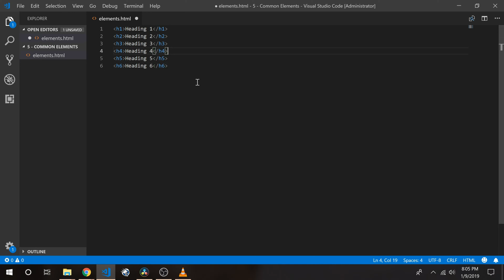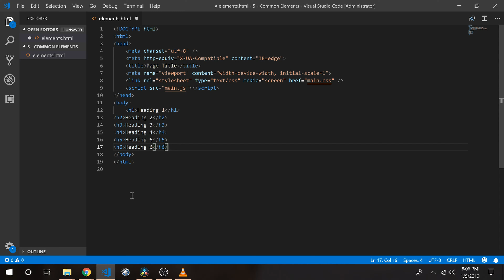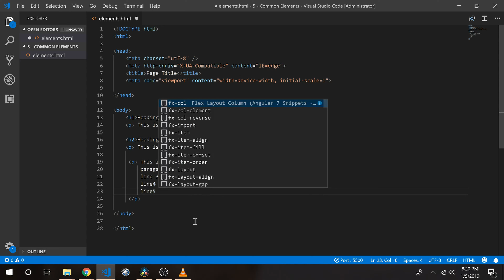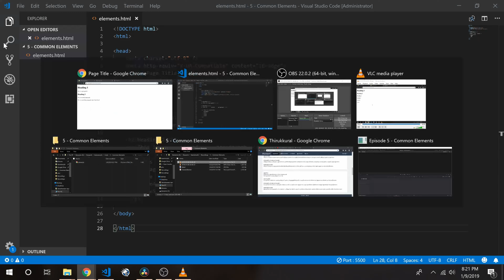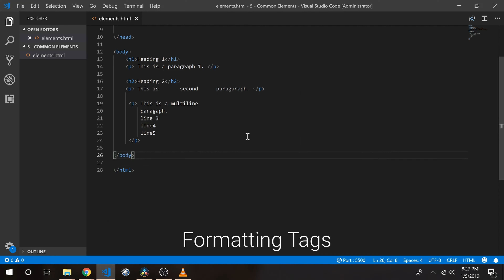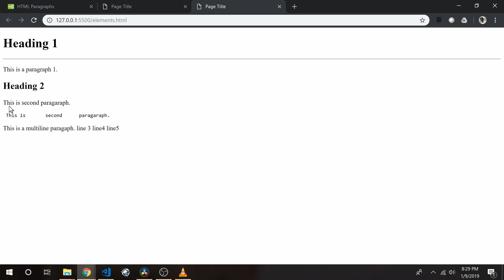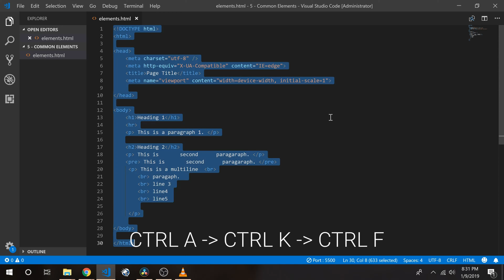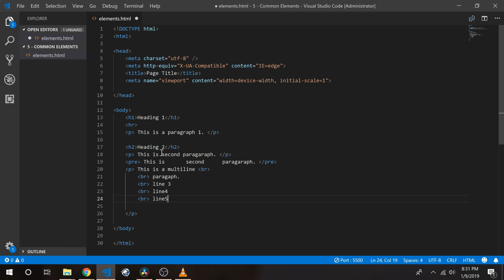Tutorial 5 || Common HTML Elements| Web Development in Tamil || Kanini Mozhi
Session 5- Some common HTML elements like heading, paragraph, formatting tags that are used under body tag.

Want to create your own stunning web sites and become a full stack web developer? A step by step guide to learn how to make fluid responsive web sites with a real course project.

திருக்குறள் - குறள் அதிகாரம் : கடவுள் வாழ்த்து
இருள்சேர் இருவினையும் சேரா இறைவன்
பொருள்சேர் புகழ்புரிந்தார் மாட்டு

குறள் விளக்கம் :
கடவுளின் உண்மைப் புகழை விரும்பி அன்பு செலுத்துகின்றவரிடம் அறியாமையால் விளையும் இருவகை வினையும் சேர்வதில்லை